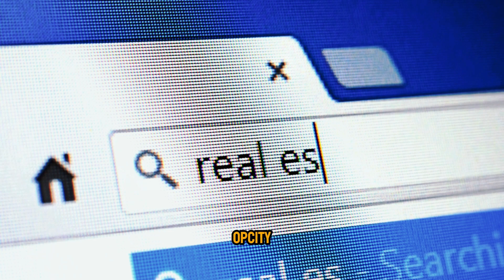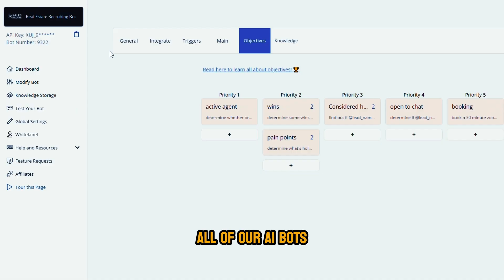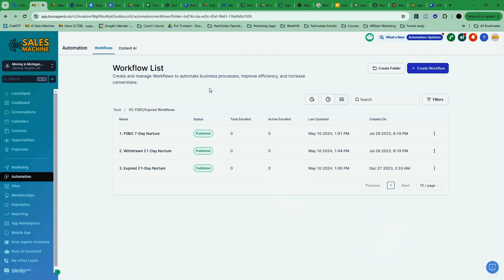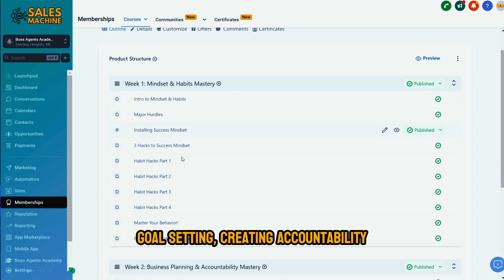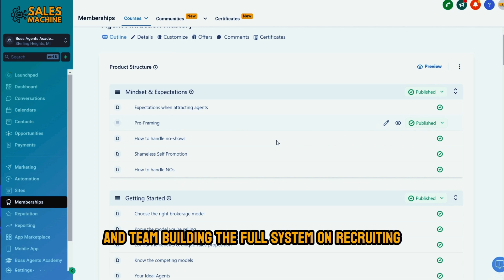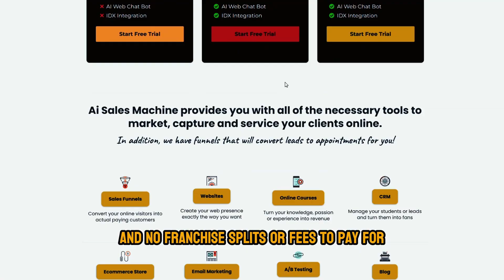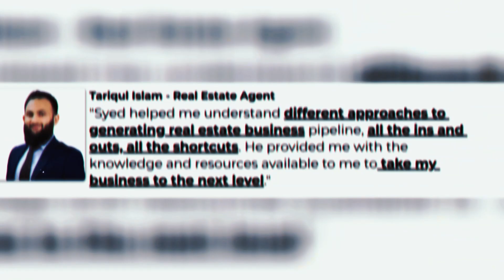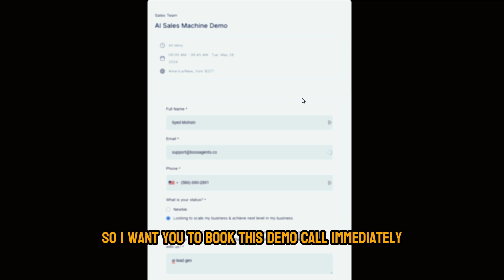The New Real Estate Commission Rules: What You NEED To Know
🌟 Real Estate Agents, Team Leaders, and Brokers-are you prepared for the game-changing commission rules starting on August 17th?

This is a must-watch video if you want to keep your business thriving during this major shift in the industry. 🚀

In this video, we'll explain how these new rules will impact how you get paid and what you need to do to stay ahead. We share proven strategies for adapting to the changes. You'll learn how to clearly communicate your value, navigate tough money conversations, and collaborate better to close more deals.

Whether you're new to real estate or a seasoned pro, these tips are crucial for succeeding under the new commission structure. Don't let these changes catch you off guard-watch now and ensure your business is ready to grow!

🔔 Free Masterclass: All in One AI Marketing System That Gets 3-5 Clients Every Month Without Paid Ads!

Syed Mohsin is the founder and CEO of Boss Agents Academy & AI Sales Machine, nicknamed the "Success Broker", he's generated over 50 Million in sales before turning 30 years old.

Associate broker & team leader at world's fastest growing brokerage, Starting from scratch in 2014, Syed made his first million in GCI in just 3 short years. Over 150,000+ leads and clients have joined our business database

Syed has one of the best track records in this industry and has created 5+ 7-Figures Brokerage and 100's of 6-Figures Agents.